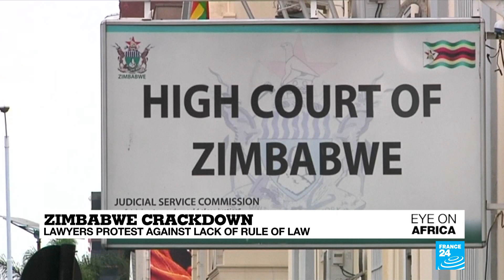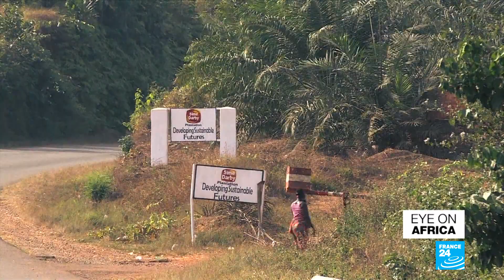Zimbabwe lawyers march for rule of law to be respected after arrests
Hundreds of Zimbabwean lawyers march in Harare demanding justice for the hundreds of protesters jailed after this month's unrest. Also, there are calls for the immediate release of the leader of Cameroon's opposition MRC party, Maurice Kamto, who was arrested on Monday night in Douala. And a little over a year into the job, Liberian President George Weah has already had to defend his record.